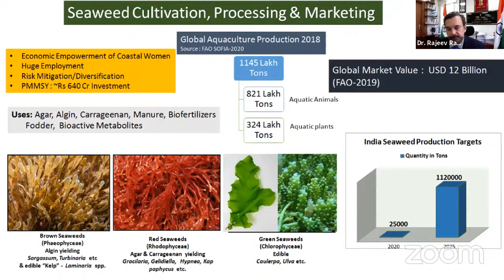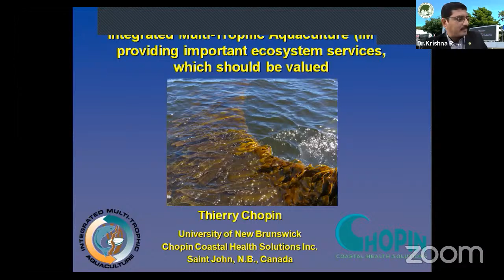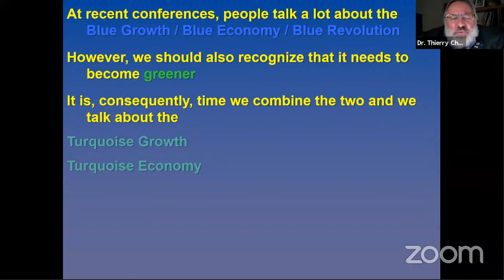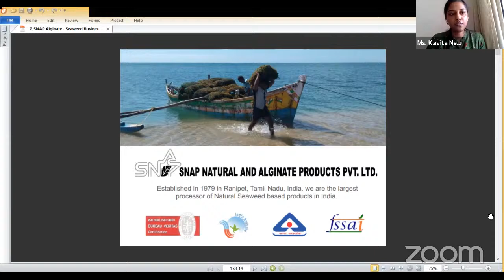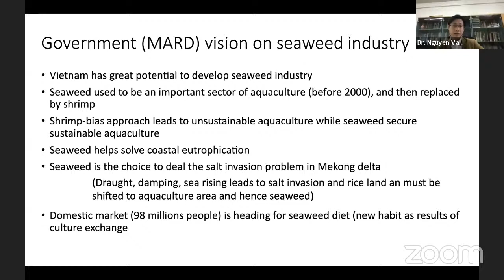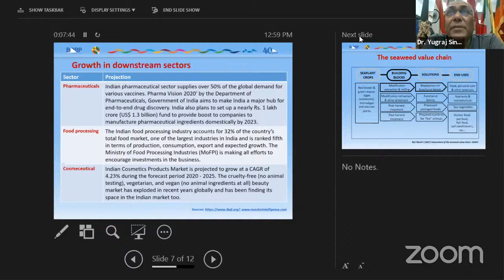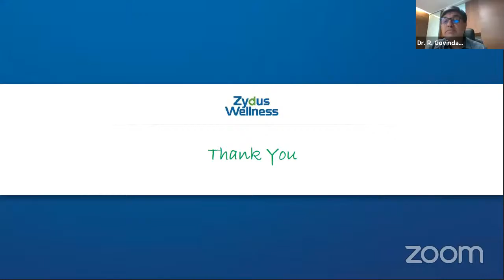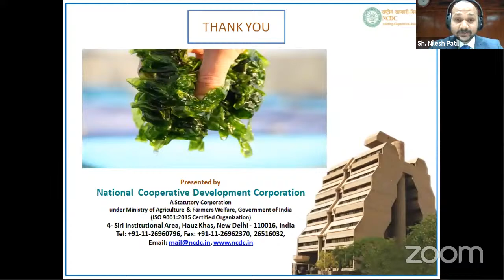International Webinar Entrepreneurship Development On SEAWEED BUSINESS BY COOPERATIVES